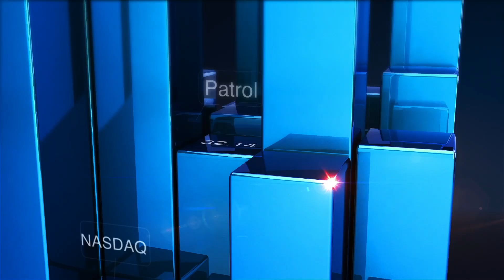Les priorités d’IFC en Afrique du nord selon Cheick-Oumar Sylla